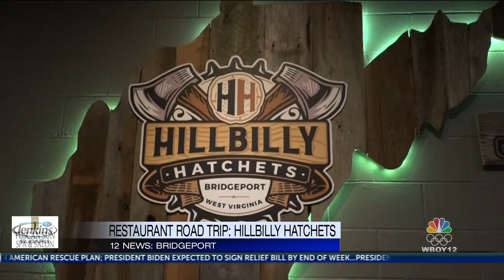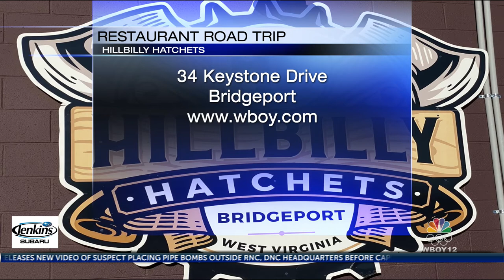Restaurant Road Trip: Hillbilly Hatchets